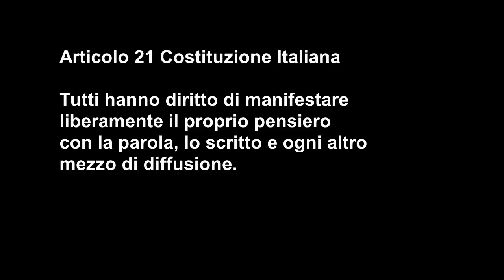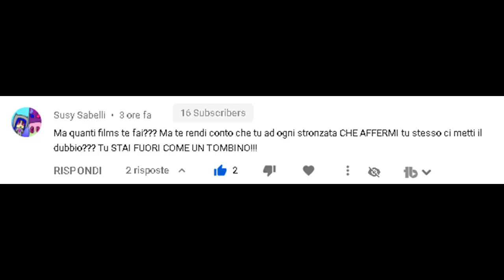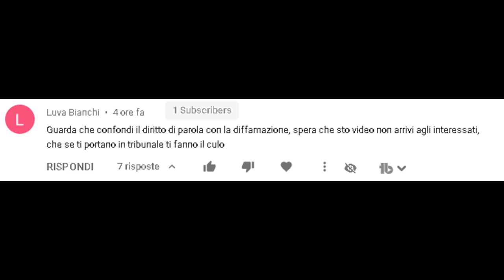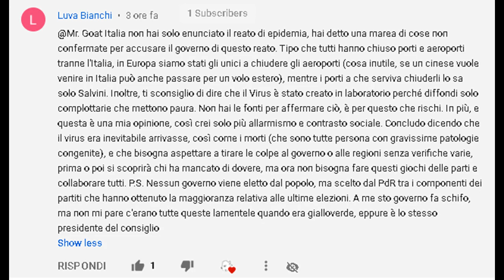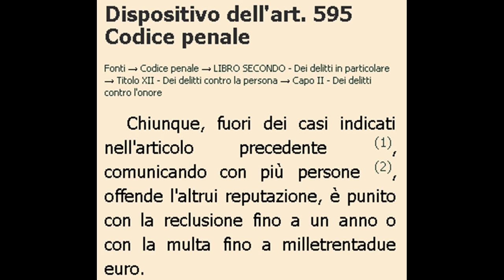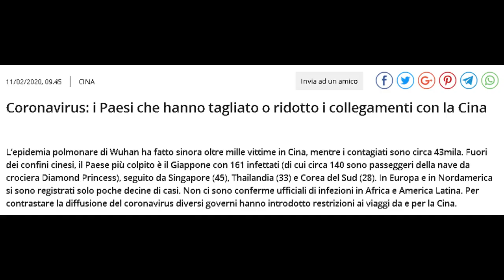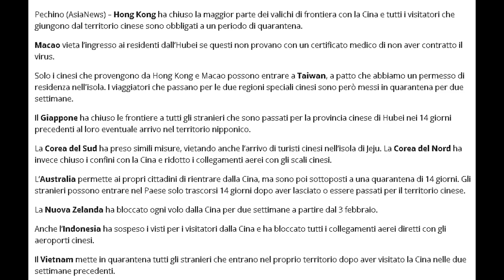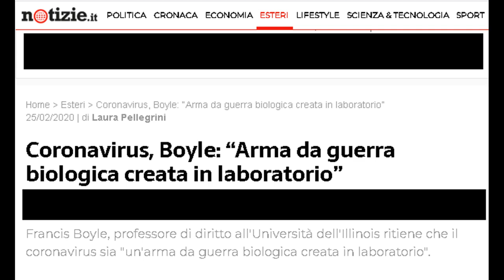Allarmismo, complottismo, diffamazione. Coronavirus: alcune precisazioni.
In seguito al mio video sul Coronavirus e sul reato di causata epidemia con conseguente condanna all' ergastolo per chi la causata e avendo ricevuto commenti sul fatto che io crei allarmismo, complottismo e diffamato gli interessati, ecco a voi alcuni chiarimenti.

Lista Amazon per aiutarmi a sostenere il canale: